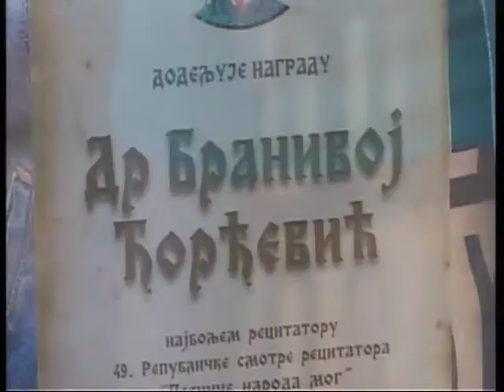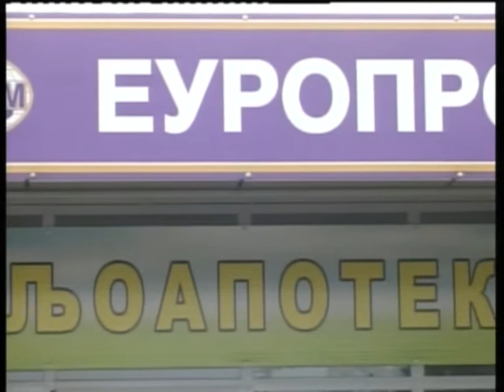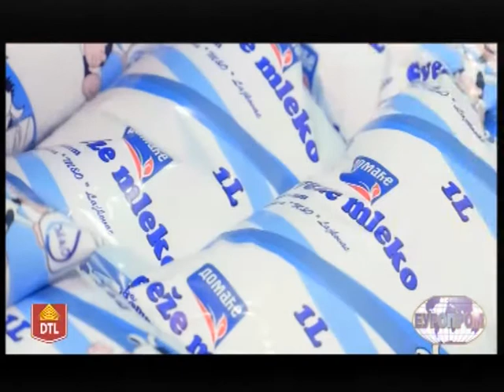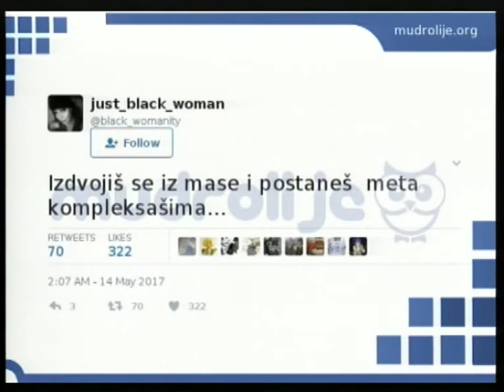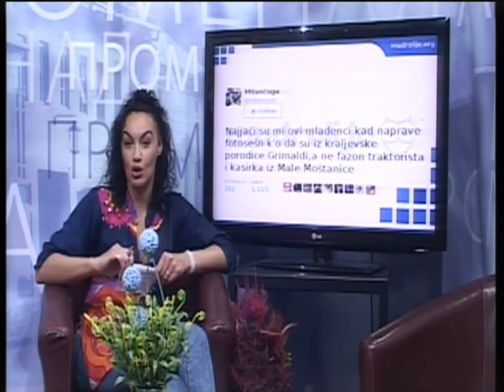PROMENADA 22 MAJ R